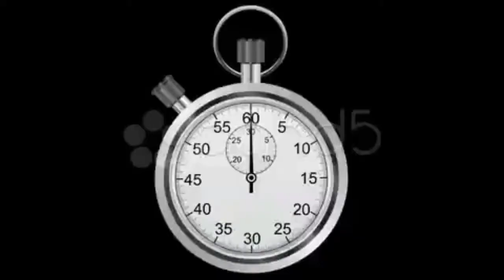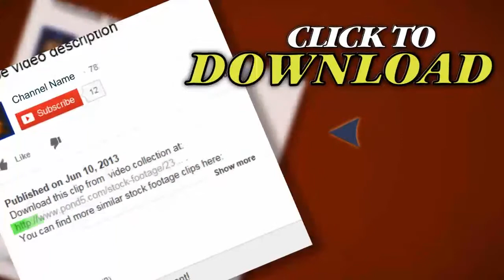Stopwatch Object With Alpha Channel - Hd Loop. Stock Footage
Thank you for visiting our page Stopwatch Object With Alpha Channel - Hd Loop. Stock Footage